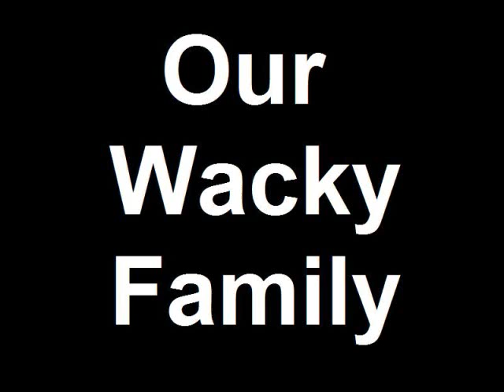Our Wacky Familly - Governors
didn't bother with the lineage charts or the cousin relations stuff this time, but trust that everything has been fact checked and I got plenty of sources if anyone cares.  Don't think anyone does though, so I omitted the drudgery

George Romney = Cousin Jorge is hilarious

the spoils system was Andy Jackson's philosophy of hooking up all his cronies with government positions.  William Learned Marcy's wikipedia page didn't say anything 'bout him being the one who was talking smack 'bout "to the victor belong the spoils," from which the term spoils system is derived.  So I had to add a lil' something to Cousin Billy L's entry